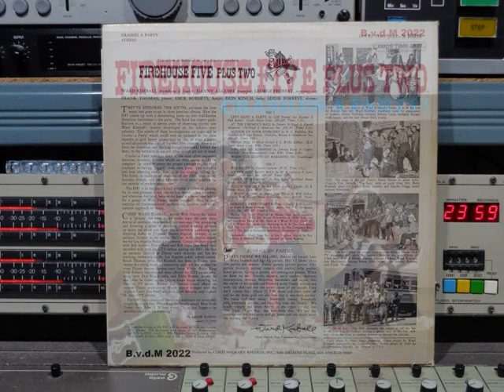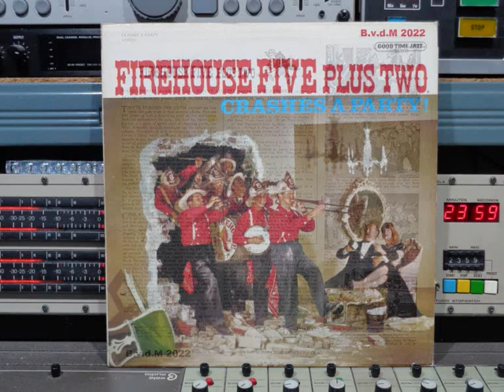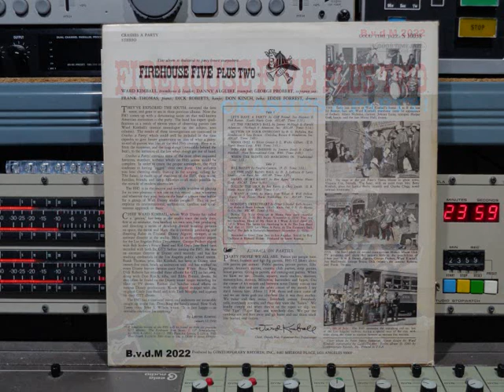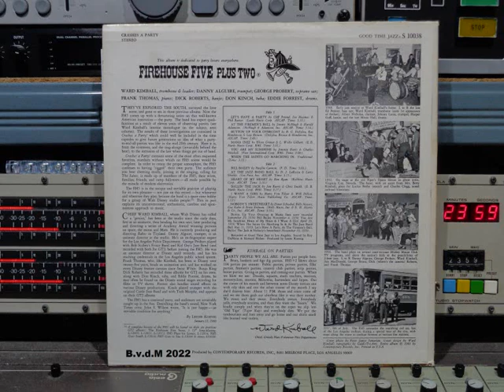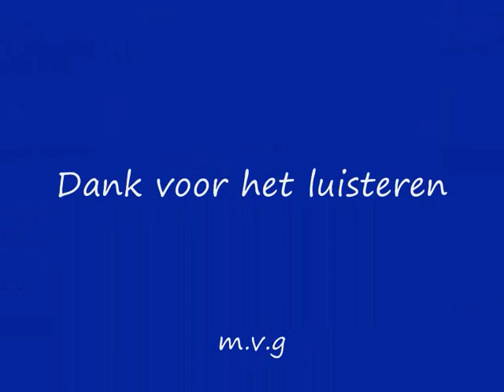Firehouse Five + Two Crashes A Party! Remasterd By B v d M 2022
Firehouse Five Plus Two  VINYL  Crashes A Party!      (P) 1960
01 Let's Have A Party ( 00:00 )
02 At The Fireman's Ball ( 03:48 )
03 Button Up Your Overcoat ( 07:16 )
04 Mama Inez ( 10:19 )
05 You Are My Sunshine ( 13:23 )
06 When The Saints Go Marching In ( 16:19 )
07 Bill Bailey ( 20:18 )
08 At The Jazz Band Ball ( 23:45 )
09 Heart Of My Heart ( 27:02 )
10 Ballin' The Jack ( 30:19 )
11 I Want A Girl ( 33:39 )
12 Nobody's Sweetheart ( 36:50 )
Alle info onder voorbehoiud
Banjo: Dick Roberts
Drums:  Eddie Forrest
Piano:  Frank Thomas
Soprano Saxophone: George Probert
Trombone & Leader:  Ward Kimball
Trumpet:  Danny Alguire
Tuba:  Don Kinch
Sound Engineer Sound:  Howard Holzer & Roy DuNann
Button Up Your Overcoat & Mama Inez,
were recorded September 29, 1958;
Bill Bailey November 4, 1958;
Heart of My Heart & I Want A Girl April 20, 1959;
At The Jazz Band Ball May 11, 1959;
Let's Have A Party, At The Fireman's Ball, Ballin'
The Jack & Nobody's Sweetheart November 10, 1959.
Recorded at Good Time Jazz in Los Angeles.
Producer:  Lester Koenig
Liner Notes:  Lester Koenig
Cover Photography: Peter James Samerjan
Cover Desing: Ward Kimball
Typography: Guidi / Tri-Arts
Printed in the U.S.A.
Op Good Time Records
GOOD TIME JAZZ® Nr: S 10038
Made in the U.S.A.  © & (P)  1960
This album is dedicated to party lovers everywhere
Produced by Contemporary Records, INC, L.A.
Met dank Aan H.v.B